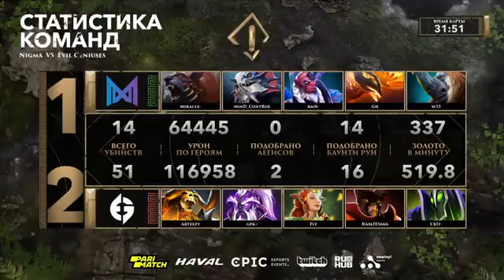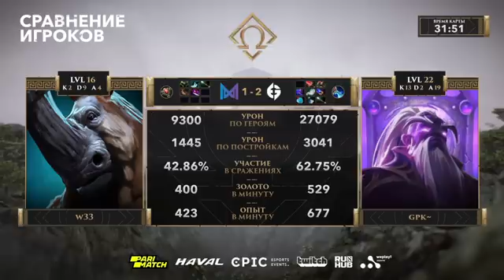Team Nigma vs Evil Geniuses, OMEGA League: Europe, bo3, game 3 [Maelstorm & Maden]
Team Nigma (Miracle-, w33, MinD_ContRoL, GH, rmN-)
vs
Evil Geniuses (Arteezy, gpk, RAMZES666, Cr1t-, Fly)